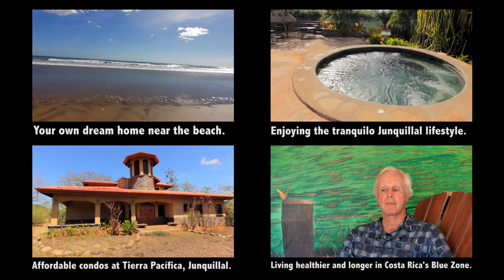Enjoying A Sunny Tranquilo Lifestyle At Tierra Pacifica in Junquillal Costa Rica.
For more detailed information about buying a condo or land and having your own home built for you near the beach at Playa Junquillal in Guanacaste, Costa Rica by an experienced American builder in a well designed and financially solid, environmentally friendly project funded by a successful American entrepreneur with a good water supply please see more details

Enjoy A Five Night Family Discovery Vacation in Junquillal, Costa Rica For Only US$399

It was early morning and we were sitting on the balcony of a very comfortable, fully furnished two bedroom condo in the Tierra Pacifica Green Community in Junquillal and we were looking forward to seeing the area, walking along the beautiful beaches and visiting a few of the neighbouring towns to check out the sights and the restaurants.

As our readers will know, when it comes to evaluating and recommending real estate projects in Costa Rica, the people are always more important to me than the concrete and we had been invited up to to visit with the people behind the Tierra Pacifica Green Community in Junquillal.

The founders of the Tierra Pacifica are very successful entrepreneurs from the U.S. who are also experienced developers with a proven track record of building quality real estate in the U.S. and in Costa Rica.

Having spent many days on site with them I can attest to the fact that unlike other 'developers' who claim to be "environmentally friendly," Tierra Pacifica is sincerely dedicated to protecting the environment as it is now with reforestation projects, carefully managing the water resources and, even helping the local community become more self sufficient with micro-loans to start their own small businesses and planning for the future wellbeing of the community.

Tierra Pacific is not a plan, it is not one of those projects with a big, fancy gate with nothing behind it. Tierra Pacific already has it's infrastructure in place, an impressive swimming pool, a Fitness Center, Yoga Studio, tennis court, Jacuzzi, a Community Centre and 17 homes completed including the home of Will Raap, the Managing Partner of Tierra Pacifica and Dylan Raap, the Sales Manager.

The residents of Tierra Pacific can also enjoy the commercial center beside the secure, private entrance of the project which has a supermarket, a restaurant/bar and other commercial spaces so you don't have too travel far for the basic necessities.

Tierra Pacific Has Something For Everyone!

There are opportunities here for everyone... Junquillal may be a sleepy, tranquilo place now it is slowly being discovered.

Your Own Home Built By A Proven U.S. Builder. If you have ever dreamed of owning your own home in Costa Rica within easy walking distance of the beach then you will want to visit Tierra Pacifica to view what lots are available and discuss your home plans with Douglas Stern.

Affordable Condos For Sale in Tierra Pacific. If you prefer to buy an affordable and very well built condo - starting at less than US$150K - then you will want to speak to Dylan Raap about what condos are available. Dylan will also be happy to help you manage and rent out your condo while you are not there if rental income is something you are looking for ...

Money-Making Business Opportunities: Tierra Pacifica also has a commercial center which currently has their Welcome Center, a small supermarket (you don't have to go for for the basic necessities) and a bar/restaurant which thankfully serves my favourite Costa Rican microbrewed ale - Segua!

For A limited Time Only - You Can Enjoy A Five Night Family Discovery Vacation in Junquillal, Costa Rica For Only US$399